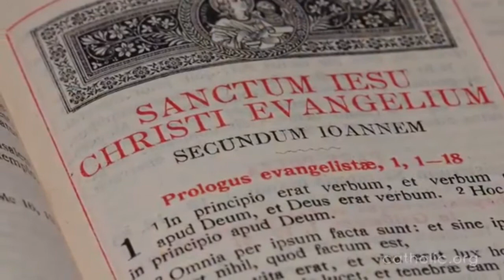Ngày 30.09: kính thánh Giêrônimô